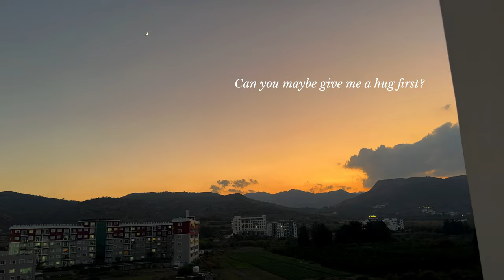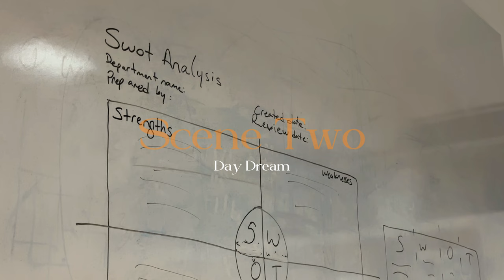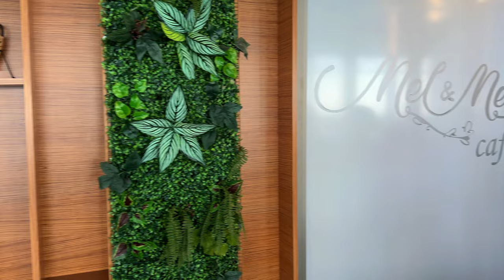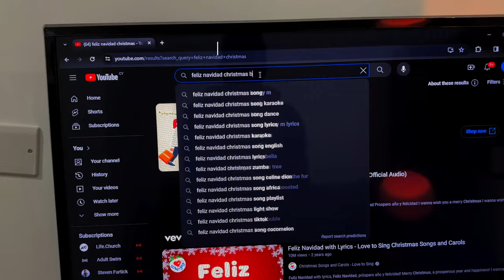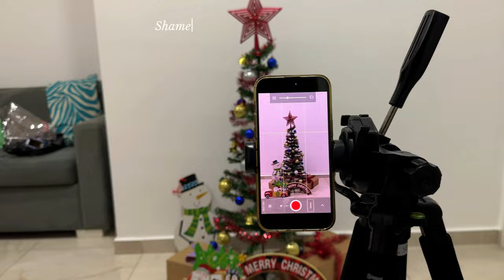My Last Vlog Of The Year! (2023)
Hey Family,

Last week got far too busy, hence my refusal to upload a sub-par video to yous.

Finally, all the videos from last year are done! From next week, yous will finally get to see better productions, showing what i been up to this year: starting with my birthday vlog, dropping next week!

As always, do let me know what your favorite scene was and let's continue our chats, in the comment section!

Love,
Joël

Chapters:

0:00 Scene One| New Boots
4:03 Scene Two| Day Dream
4:26 Scene Three| Finally
6:46 Scene Four| Recon Missions
7:33 Scene Five| Pre-Match Pump
8:38 Scene Six| Tournament
9:50 Scene Seven| End Of Year Function
14:25 Scene Eight| My Inspo
15:08 Scene Nine| Christmas Set Ups
21:28 Scene Ten| Christmas Morning